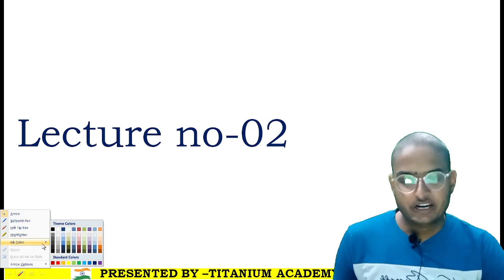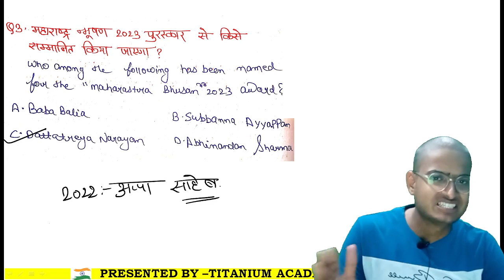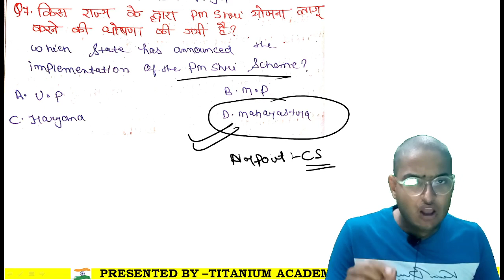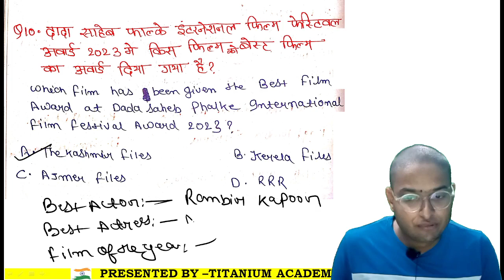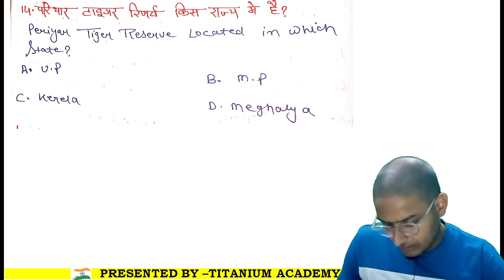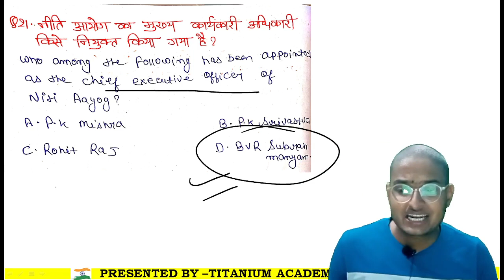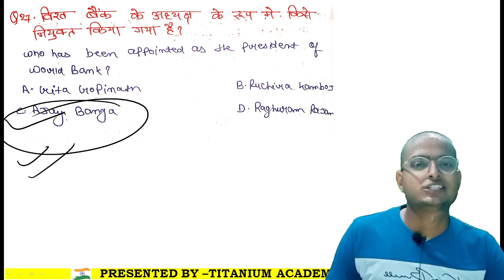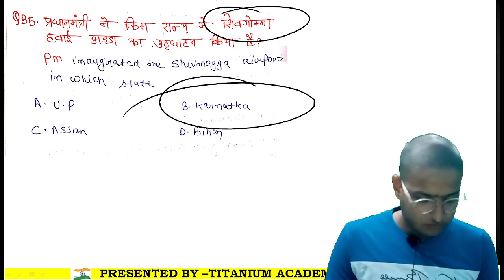current affairs for Bihar police 2023 | New vacancy| बिहार पुलिस| Lec-02